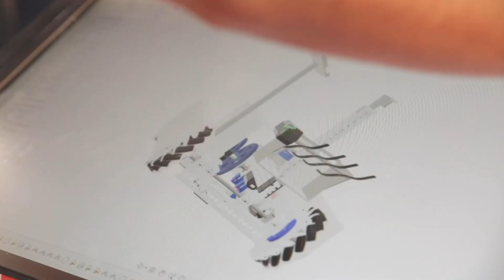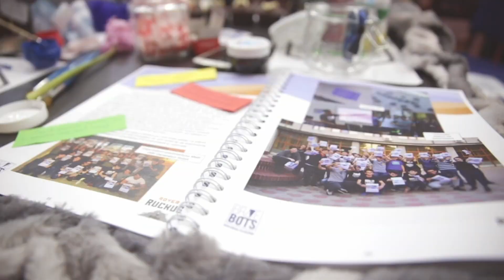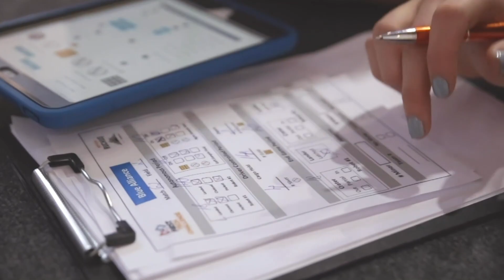BRD FIRST Tech Challenge Romania 2019 - Meet the people - Bucharest Qualifying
Meet the FTC students and volunteers who took part in our Bucharest Qualifying. Special thanks to Florin Tomasini for making this wonderful video!